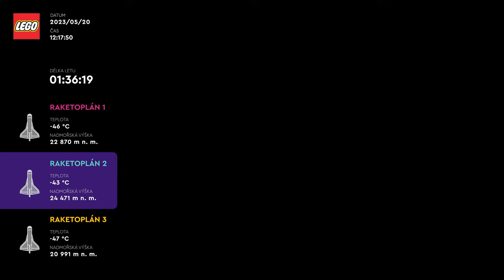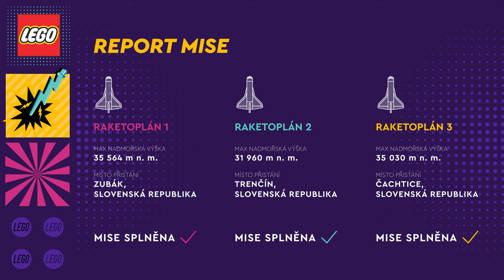Epická LEGO® výhra - Záznam 3 letů do vesmíru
Záznam 3 letů sond, které vynesly do stratosféry přes 1000 minifigurek pro kampaň Epická LEGO® výhra.

Komentují
Ján Spratek, Hvězdárna a planetárium hl. m. Prahy
Dominik Matušinský, Kreativ Gang, marketingová agentura
Jakub Kapuš, SOSA, Slovenská organizácia pre vesmírne aktivity
Tomáš Rousek, Xtend Design, vesmírný architekt